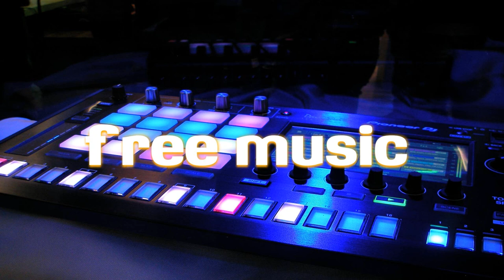Adrenocorticotrophic- Krakenkraft [No Copyright Music]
free music is a YouTube channel featuring royalty-free music and creative commons music for content creators
Every day a new song🎵

About the song:
adrenocorticotrophic de Krakenkraft está posteada bajo una  licencia Creative Commons.

About the image:
lighted-dj-board-164745